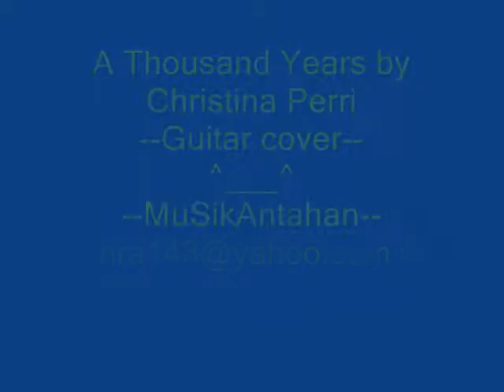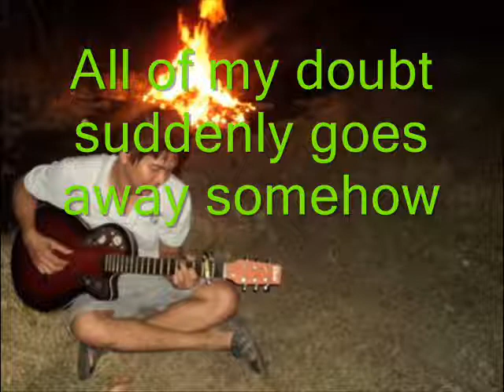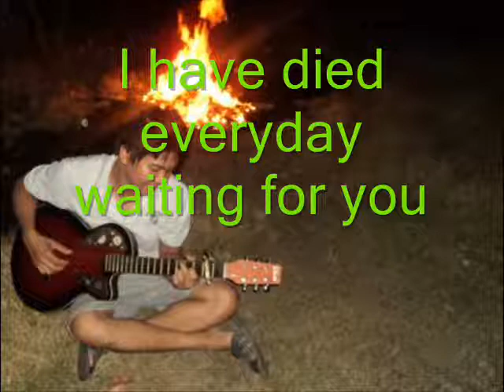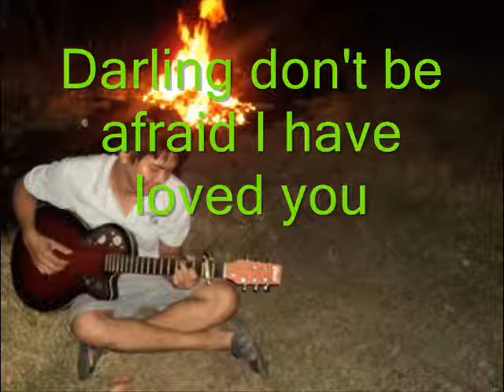a thousand years by christina perri guitar cover